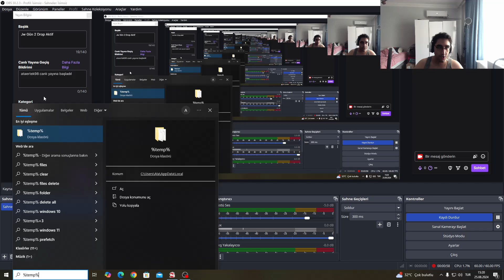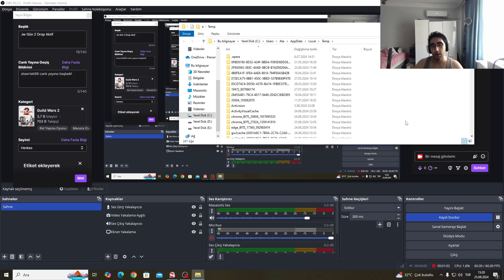Gw2'de Trading Post / Wizard Vault Açılmama Problemi Nasıl Çözülür?